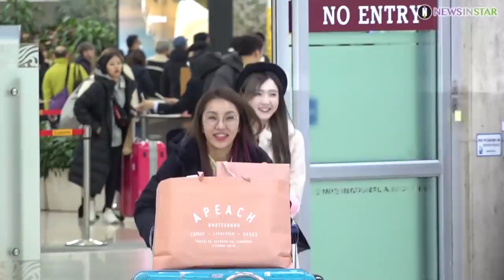아이즈원(IZONE) 미야와키 사쿠라&야부키 나코&혼다 히토미, 위즈원~ 기다려줘서 고마워요 컴백 기대해요~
걸그룹 아이즈원의 미야와키 사쿠라, 야부키 나코, 혼다 히토미가 개인 일정 차 출입국 하는 모습이 많은 팬들 사이에서 공항패션으로 화제를 모은 가운데 활동 재개 소식에 팬들에게 설레감을 안기고 있다.